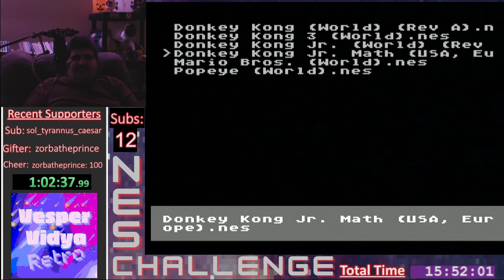Four Donkey Kong games released in 1 day diatribe, why would a company do this?